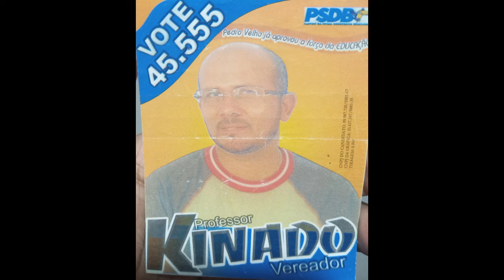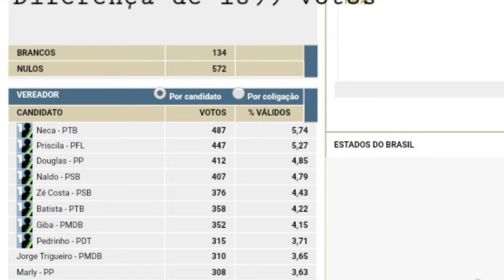Pedro Velho e suas campanhas políticas do passado e seus personagens